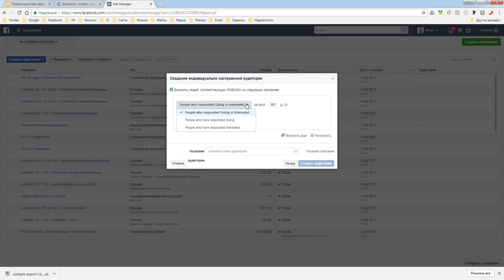Как собрать аудиторию вашего мероприятия в Facebook